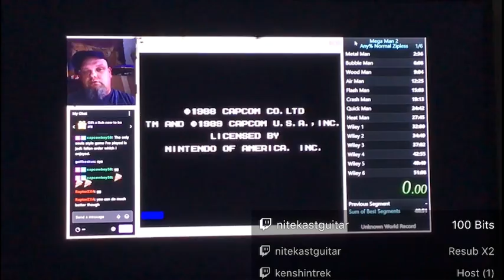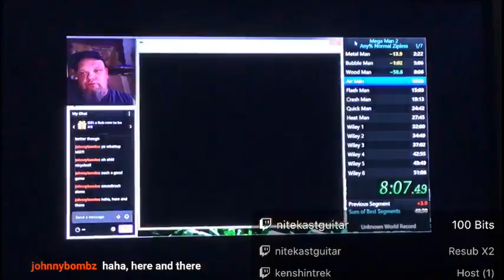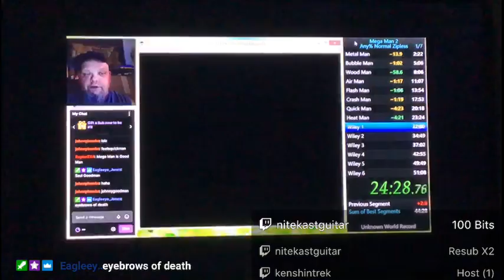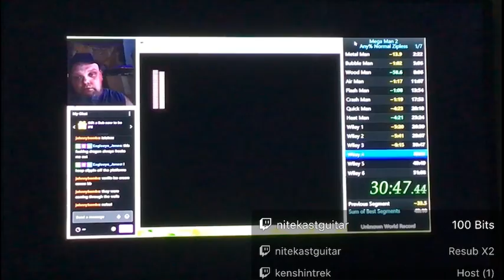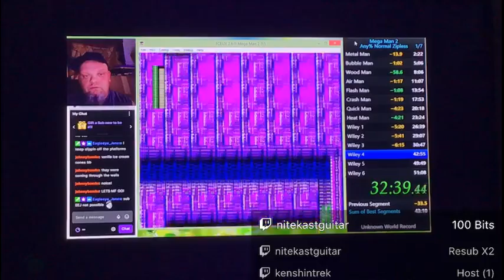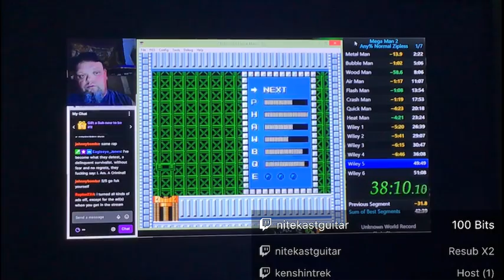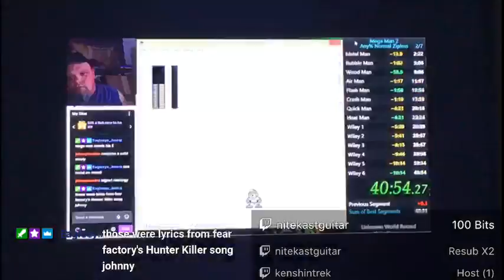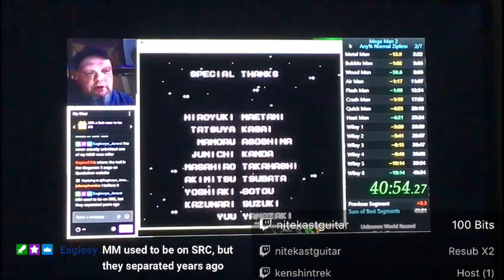My 40:53 Any% Normal Zipless PB Run of Mega Man 2